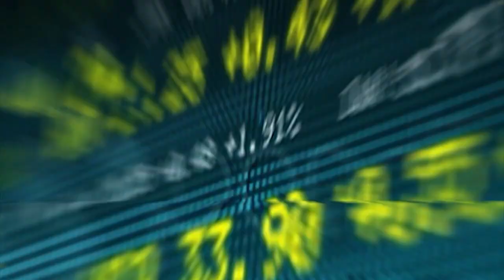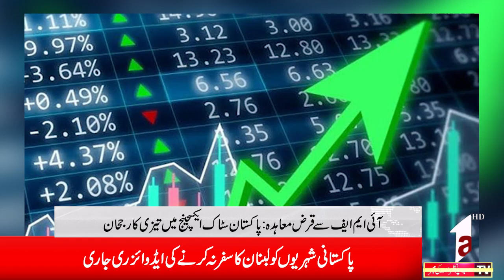Business News || A1TV || 26 SEPTEMBER 2024